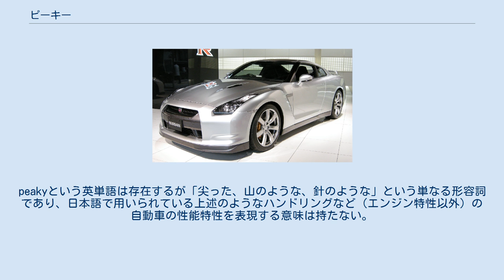ピーキー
ピーキー（peaky）とは自動車などのエンジン、ハンドリング、タイヤ特性を表現する形容詞の一つで、指し示す対象によって具体的な意味は異なるが、「挙動が神経質であり、ある限定的な範囲では非常に高い性能を発揮するが、その範囲外の場合は操縦性が低い」という点で共通する。
 日本国内での言葉の解釈は別にして、本来の意味としては自動車のハンドリングや挙動の特性を表現するものではなく、エンジン特性のみに限定して使われる言葉である。
エンジン回転数がピーク（peak）付近のときに強いトルクを発生する高回転型エンジンの特性のことを言うものである。
低い回転数ではトルクが弱く、スタート時にエンストしやすい、走行中にハイギアにシフトミスをして回転数が落ちると極端に加速しにくくなるなどの特性があり、高い回転数を維持したままで適正なギアシフト、クラッチミートを求められるのでピーキー（高回転型）なエンジンは素人には扱いにくいとされる。
 エンジンを「ピーキー」と表現する場合、エンジン本来のトルクが発生する回転域が狭いことを指す。
具体的には、高回転域では大きなトルクが発生し、低中回転域では細々としたトルクしか発生しないということである。
反対に、あらゆる回転域において安定した大きさのトルクが発生することをフラットという。
 2ストロークエンジンが基本的にピーキーであるのに対し、4ストロークエンジンはフラットな特性を有していることが多い。
 ステアリング（ハンドル）の操舵特性やタイヤのグリップ性能にも「ピーキー」という表現を用いることがある。
この場合、扱い方によっては一般の車に比べて高い性能を発揮するが、その反面、不安定な挙動を示しやすいという意味である。
 転じて、機械などに対して「熟練した者が扱えば非常に高い性能を発揮するが、熟練していない者にとっては使いこなすのが難しい」という意味で使われることもある。
 市街地などの通常の走行においては、低速～中速での走行が多く、路面状況・交通状況は走行する場所により様々であり、また運転者の運転技能の熟練度にも個人差があるため、一般的な市販の自動車は様々な状況で乗りやすく安定した性能を発揮することが求められる。
つまり、ピーキーな走行性能は一般的な市販車としては好ましくない走行性能である。
 一方、スポーツ走行や自動車競技を目的とした一部のスポーツカーやオートバイ、レーシングカーではピーキーな走行性能を有するものもあり、もともとモータースポーツ分野に於いてマシン性能を形容する表現だった。
アニメ映画『AKIRA』の劇中では、主人公の金田正太郎が自分のバイクに跨がる友人の島鉄雄に対し「ピーキーすぎてお前にゃ無理だよ！」と言った。
 ピーク（peak：山頂、頂点、絶頂）に由来する言葉であり、エンジンの回転数と発生するトルクを折れ線グラフで表したところ、高峰を描いたかのようなグラフになったためにピーキーという表現が生まれたといわれている。
peakyという英単語は存在するが「尖った、山のような、針のような」という単なる形容詞であり、日本語で用いられている上述のようなハンドリングなど（エンジン特性以外）の自動車の性能特性を表現する意味は持たない。